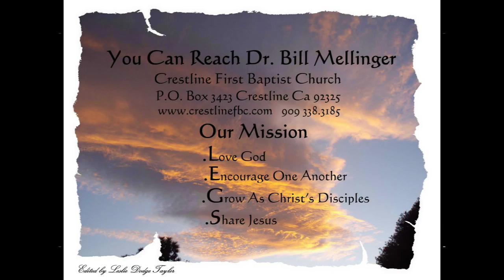How Can We Have A Healthy Church 2-7-16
HOW CAN WE HAVE A HEALTHY CHURCH?
Ephesians 4:11-13 What do you need to learn to better serve Jesus Christ?